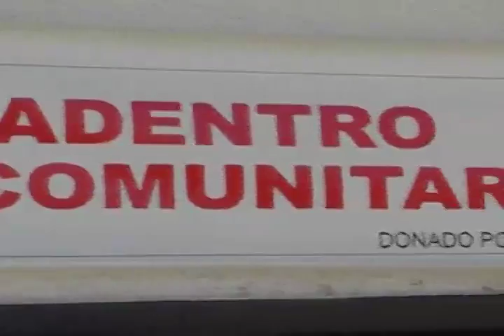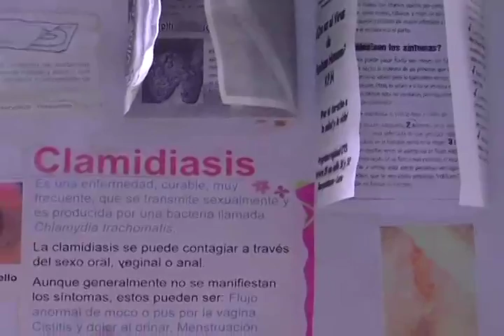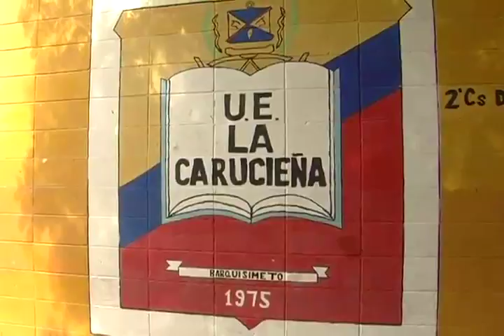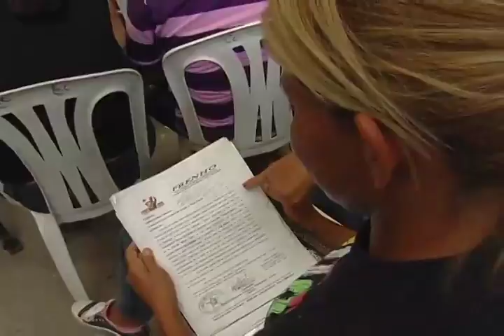Pateando El Barrio:"Barrio Adentro", "colapsan las cloacas" y "mejora centro educativo"_Nº31_B2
Numero 31 Bloque 2
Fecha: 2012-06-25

La información de la presente emisión:

"Barrio Adentro en "José Felix Ribas", gracias a la Revolución"

"En la "Carucieña" colapsan las cloacas"

"Gestión comunal para mejorar infraestructura de la U.E. La Carucieña"